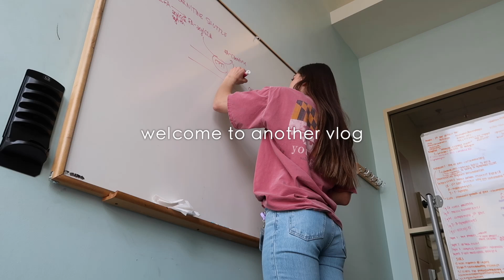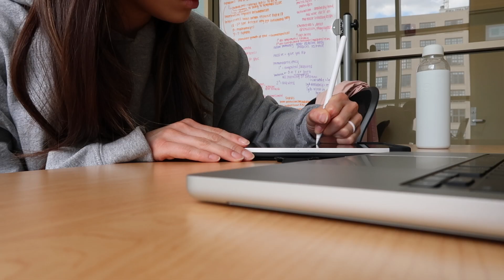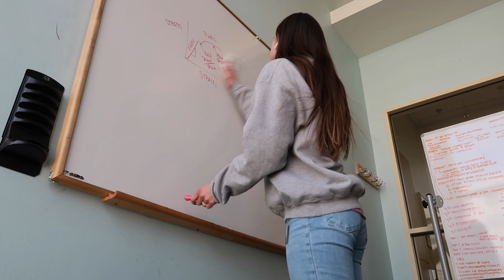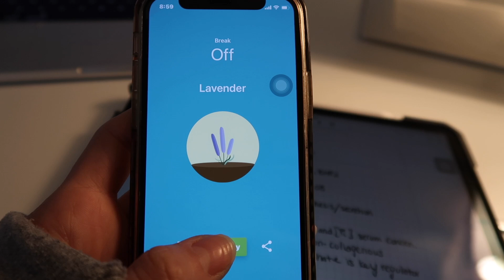Study with me for my qualifying exam 💻 | PhD Diaries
Hi friends! Study with me with only a few more weeks until my qualifying exam